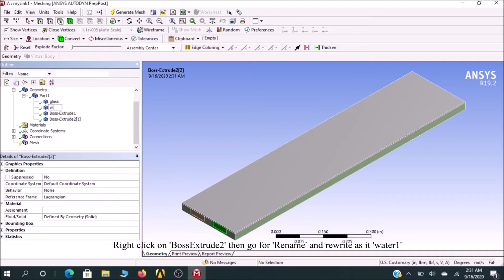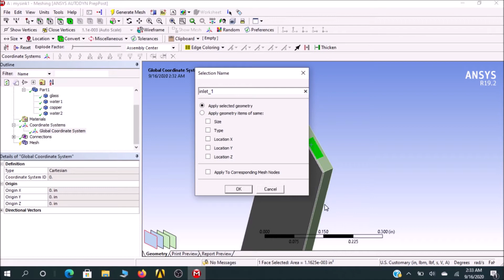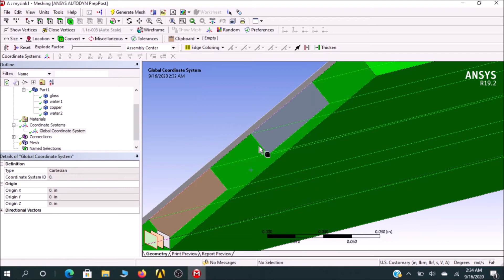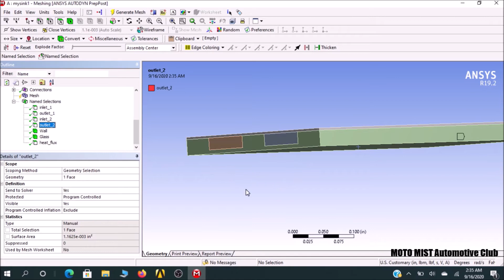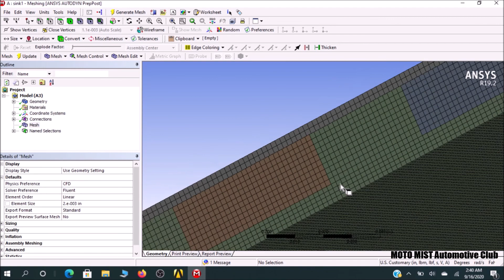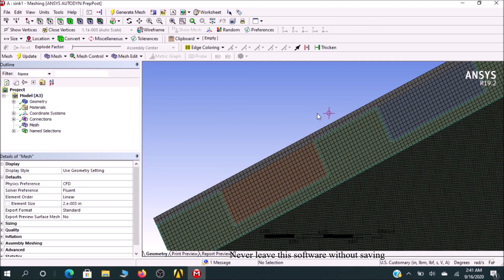4. How to complete mesh using ANSYS | Meshing for mini channel.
MOTO MIST Automotive Club
Instructor:

WASI UDDIN
MIST, ME-15

MOTO MIST Academy